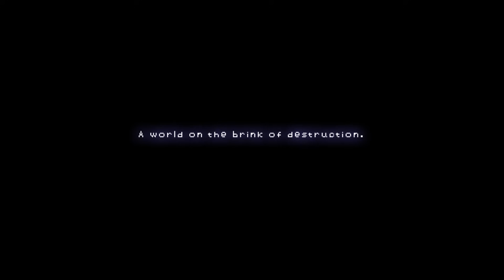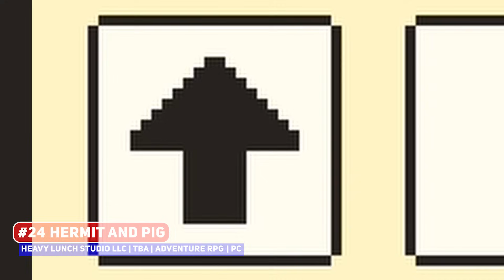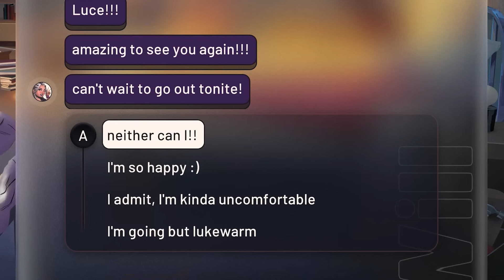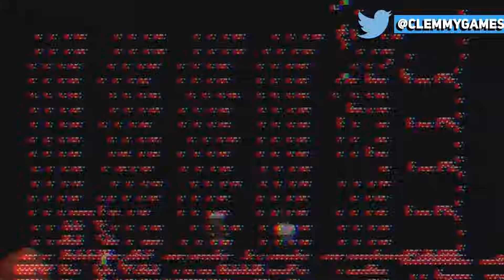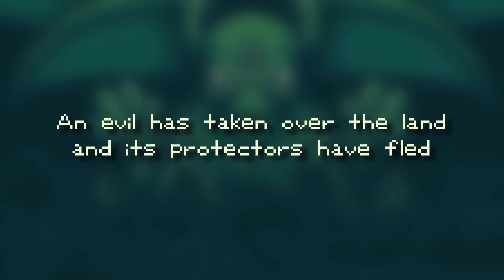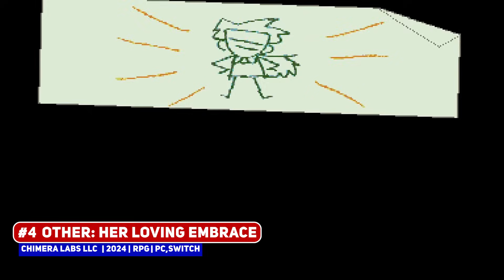Upcoming RPG Indie Games - 2024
00:00 ► #30 ECO BREAKER
00:33 ► #29 EARTHLOCK 2
00:52 ► SPONSOR: BattleJuice Alchemist
01:54 ► #28 Felvidek
02:36 ► #27 Fretless - The Wrath of Riffson
03:11 ► #26 Yolk Heroes: A Long Tamago
03:46 ► #25 Magin: The Rat Project Stories
04:19 ► #24 Hermit and Pig
05:16 ► #23 Paws on the Sand: Lionessy Sins
05:58 ► #22 Nova Hearts
06:46 ► #21 GLITCHED
07:45 ► #20 Oddventure
08:22 ► #19 A Frog's Tale
09:24 ► #18 Flowstone Saga
10:20 ► #17 SacriFire
10:59 ► #16 The Thaumaturge
12:36 ► #15 Escape from Ever After
13:27 ► #14 Keylocker
14:36 ► #13 The Edge of Allegoria
15:24 ► #12 Moth Kubit
16:14 ► #11 Tears of Magic
16:55 ► #10
18:07 ► #9
19:09 ► #8
20:00 ► #7
20:43 ► #6
21:21 ► #5
21:57 ► #4
22:53 ► #3
23:49 ► #2
24:38 ► #1